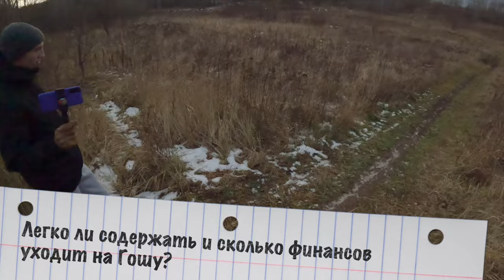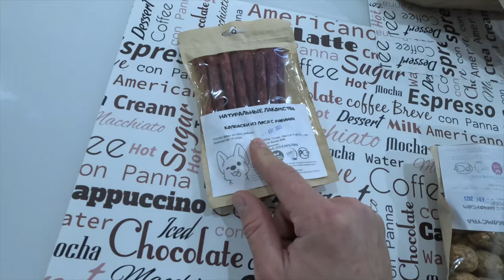Прогулка с Гошей и ответы на вопросы в прямом эфире.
Поддержите вОрона Гошу подпиской на канал и смотрите как проходят его будни.

- Перевести на карту Тинькофф: 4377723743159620
Резидент inside people.